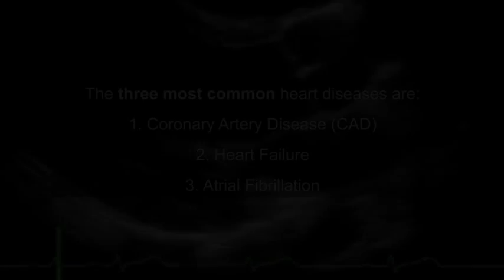Cardiology - What is Coronary Artery Disease?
Every day, around 15 people die from Cardiovascular Heart Disease in Singapore. Find out from Dr Chia Pow-li, Consultant at TTSH's Cardiology Department, what the three most common heart diseases in Singapore are, as well as its treatments and prevention.